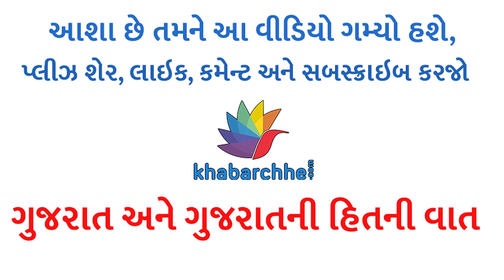શ્રાવણમાસ: ઉપવાસમાં બનાવો આ વાનગી, આ છે સરળ રેસીપી